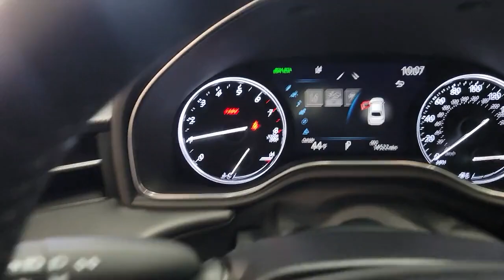2022 Toyota Avalon Countryside, Oak Brook, Oak Lawn, Elgin, Naperville, IL TN22904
Wind Chill Pearl Used 2022 Toyota Avalon Touring available in Countryside, Illinois at Continental Toyota. Servicing the Oak Brook, Oak Lawn, Elgin, Naperville, IL area.

Avalon Touring
2022 Toyota Avalon Touring - Stock#: TN22904

Continental Toyota
6701 S. LaGrange Rd

2022 TOYOTA AVALON TOURING! THIS WIND CHILL PEARL GEM, HAS A FLAWLESS, 1 OWNER, ACCIDENT FREE CARFAX! IT'S BEEN FULLY INSPECTED AND TOYOTA CERTIFIED! YOU GET A 7 YEAR 100k MILE WARRANTY AND 7/100 OF ROADSIDE ASSISTANCE! THIS VEHICLE IS PRICED BELOW KBB SUGGESTED SELLING PRICE! LUXURY AND CLASS ALL WRAPPED UP IN ONE! LOOK AT ALL YOU'RE GETTING! 22/31 City/Highway MPG!MECHANICAL & PERFORMANCE;3.5L 301 Horsepower (HP) V6 Dual Overhead Camshafts (DOHC) 24V Direct Shift 8-Speed Electronically Controlled automatic Transmission (ECTi) Sport-Tuned Front & Rear Suspension.SAFETY & CONVENIENCE;Toyota Safety Sense 2.5+: Pre-Collision Sys w/Pedestrian Detection, Full-Speed Range Dynamic Radar Cruise Control, Lane Departure Alert w/Steering Assist, Automatic High Beams, Road Sign Assist, Lane Tracing Assist Blind Spot Monitor (BSM) Rear Cross-Traffic Alert (RCTA) Star Safety System 10 Airbags Smart Key System w/ Push Button Start.EXTERIOR;19-in Machine-Finished Alloy Wheels LED Headlamps & Daylight Running Lights (DRL) w/ Auto On/Off Gloss Black Mirror Caps & Rear Spoiler Sport Sound-Tuned Dual Exhaust w/ Quad Chrome Tips.INTERIOR;Premium Audio - 9-in Touchscreen with Navigation, 14 JBL Speakers Including Subwoofer & Amplifier SiriusXM AVAILABLE. Android Auto & Apple CarPlay & Amazon Alexa Compatible SofTex/Ultrasuede, Heated & Vented Front Seats Power Driver & Passenger Seat 10-in Head-up Display Wireless Smartphone Charger. SEE YOU SOON!Founded in 1961 by John and Herman Weinberger, Continental Motors began its existence as an import repair shop in Lyons, IL. The Weinberger's reputation for excellent service spread quickly among sports car enthusiasts, and it wasn't long before the two brothers were approached by triumph to open a new car dealership in 1962.